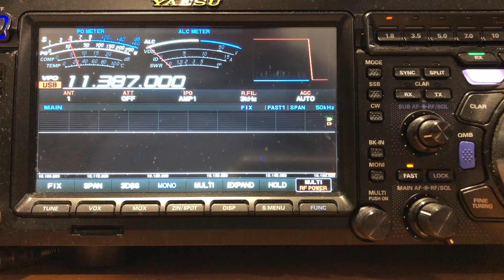Singapore VOLMET 11387 kHz 11082023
Singapore VOLMET transmitting on 11387 kHz.
As heard on 11th August 2023 at the home of VK5PAS, south of Adelaide, South Australia.